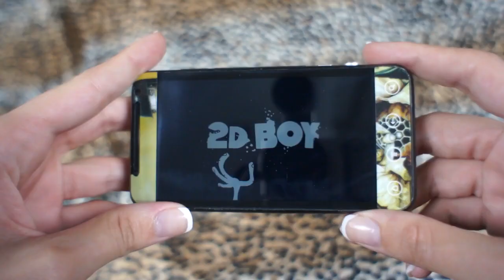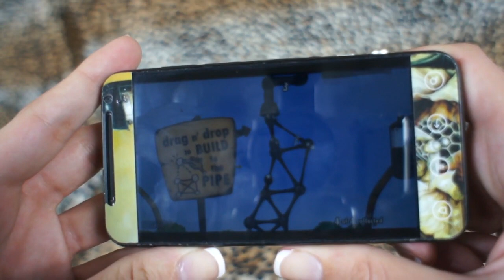World of Goo : Android App Review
SassiBoB's app of the week is World of Goo!  After Amy and BoB share a few words, BoB explains why she sucks at this game, but also why it rocks.  Don't forget to watch the video to find out the 5 things she wants you to do!  Come on over to the blog.tweetfind.com and chat with us in the comments.  Android FO LIFE  & Team SassiBoB